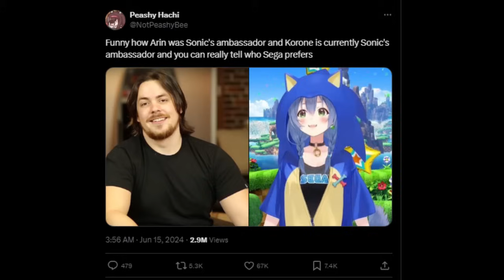Sonic Ambassadors Then & Now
使用BGM
□DOVA-SYNDROME